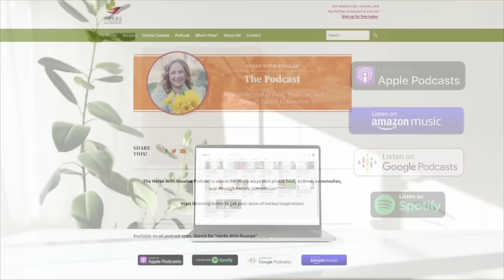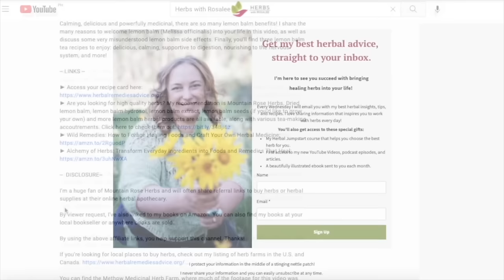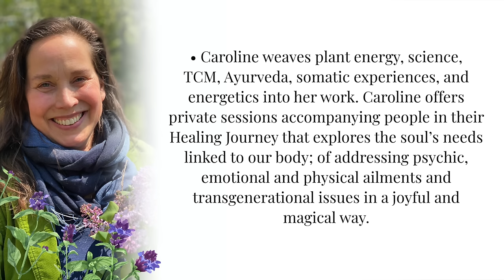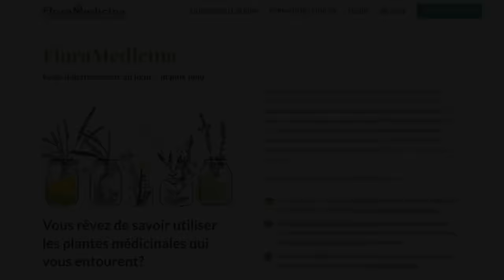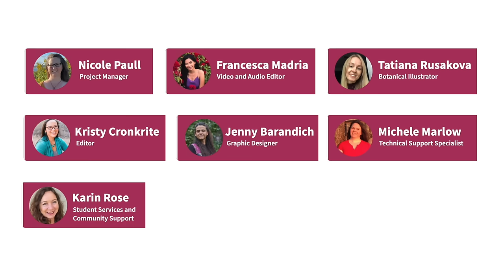Self Heal with Caroline Gagnon + Brain Support Tincture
Weeds are some of our most powerful and most loved medicines and self-heal (Prunella vulgaris) is a fantastic example of this.

So I was really happy when my guest today, Caroline Gagnon, chose the beautiful and unassuming self heal as the focus herb for this episode.

Do you already love self-heal? After listening in, I have no doubt you’ll catch Caroline’s enthusiasm for this lovely herb! As you’ll see, she includes self-heal in herbal formulations for all sorts of health concerns, everything from chronic ear infections to menopausal night sweats.

I was seriously blown away with all she had to share about this amazing plant!

Caroline even explains how self-heal can even play a part in helping the brain to recover from concussion. In fact, there’s a free, downloadable and printable recipe card for Caroline’s Brain Support Tincture Blend available just for you. You can find it in the resources section below.

That’s a lot of healing power from one little plant!

By the end of this episode, you’ll know:

► Caroline’s favorite blend of herbs to address an upper respiratory infection

► How self heal supported Caroline on her own healing journey

► How self heal supports the lymphatic system… and why that matters

► What parts of the plant Caroline harvests to make self heal tincture

► The unexpected healing gift herbalists offer to the people they work with

For those of you who don’t already know her, Caroline Gagnon is a clinical Herbalist practicing for 30 years. She is Co-founder and Director of FloraMedicina, which offers a variety of classes and a 5 year in-depth online herbal training program created to inspire and deeply educate French speaking students from around the world.

Caroline weaves plant energy, science, TCM, Ayurveda, somatic experiences, and energetics into her work. Caroline offers private sessions accompanying people in their Healing Journey that explores the soul’s needs linked to our body; of addressing psychic, emotional and physical ailments and transgenerational issues in a joyful and magical way.

I’ve been looking forward to having Caroline on the show for a very long time and I’m excited to share our conversation with you today!

-- RESOURCES --

► Get your free, downloadable recipe card, plus herbal goodies every Wednesday when you sign up for my weekly newsletter

► Register for Caroline’s June 2024 class at The Boston School of Herbal Studies

► Are you looking for high quality dried herbs? My recommendation is Mountain Rose Herbs. You can also look for local places to buy herbs near you in my directory

-- TIMESTAMPS --

01:09 - Introduction to Caroline Gagnon

02:53 - Caroline’s path to herbalism

08:45 - Helping people with serious diseases as a young herbalist

11:44 - Why Caroline loves self heal

22:50 - Self heal for brain trauma

24:03 - Self heal on the market

26:24 - Growing self heal

27:25 - Self heal tincture

32:23 - Self heal infused oil

33:30 - Closing thoughts about self heal

36:12 - Brain Support Tincture Blend

40:26 - Respecting and supporting the body’s ability to heal

42:44 - Learning opportunities with Caroline

48:11 - Words of wisdom for budding herbalists

55:07 - Herbal tidbit

-- SWEATER PATTERN --